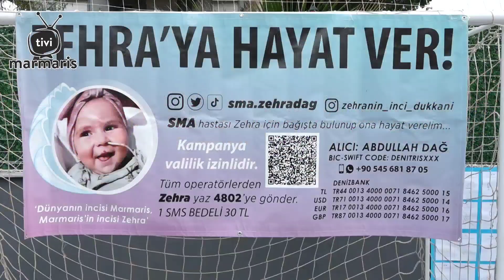marmaris YENİ YILDA ZEHRA’YI UMUDA UÇURALIM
rganize edildi.
Marmaris’te yaşayan Ümran ve Abdullah Dağ çiftinin SMA Tip 1 hastası bebekleri Zehra’nın tedavisi için düzenlenen kampanya yüzde 82’ye ulaştı. Gerekli paranın toplanıp Zehra’nın tedavi olmak üzere Dubai’ye gönderilmesi için adeta tüm Marmaris tek yürek oldu.
OKULLAR KERMES DÜZENLİYOR
Bu amaç için Özel Bahçeşehir Koleji ve Halk Eğitim Merkezi de Yerli Malı Haftası kapsamında bir şenlik gerçekleştirdi. ‘Bir Başkadır Benim Memleketim’ ismiyle düzenlenen şenlikte elde edilen gelir SMA'lı Zehra ile Engelli ve Aileleri Birliği Derneği’ne (ENABİRDER) bağışlandı. Şenliğe Marmaris Kaymakamı Nurullah Kaya, Marmaris Belediye Başkanı Mehmet Oktay, Marmaris İlçe Milli Eğitim Müdürü Serap Aksel, okul yöneticileri, veliler ve öğrenciler katıldı. Öğrencilerin çeşitli gösteriler sunduğu şenlikte Zehra için özel çağrı da yapıldı.
Marmaris Belediye Başkanı Mehmet Oktay, “Şenlikte tüm katılımcıların ortaya koyduğu çaba görülmeye değerdi. Eminim el birliğiyle Zehra'yı tedavisine uçuracak, onun hayata bağlanmasını sağlayacağız. Bu anlamlı amaç için düzenlenen etkinliğe katkı sunan tüm öğretmen, veli ve öğrencilerimize teşekkür ediyor; sevgilerimi sunuyorum” dedi.
YILBAŞI ÇEKİLİŞİ YAPILIYOR
Öte yandan yeni yıl için de bir çekiliş organize edildi. Zehra Bebek gönüllüleri tarafından organize edilen etkinlikte adresinden girerek kayıt yaptıran ve 500 liralık bağışta bulunanlara düzenlenecek çekilişle çeşitli hediyeler verilecek. Kampanyaya destek olmak isteyenler sadece hediye çekilişine de katılmak yerine hediye bağışında da bulunabilecek. 5 Ocak’ta yapılacak çekilişte kampanyanın tamamlanarak Zehra’ya Dubai bileti alınması planlanıyor.